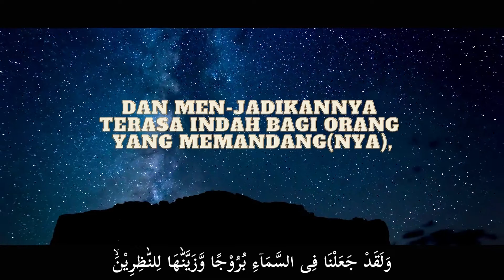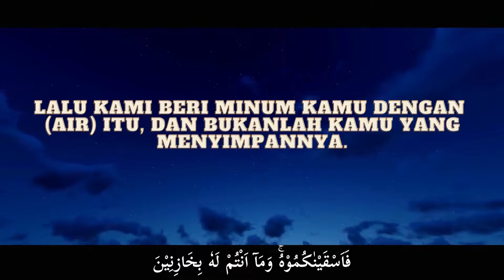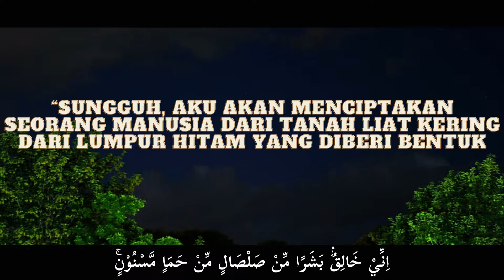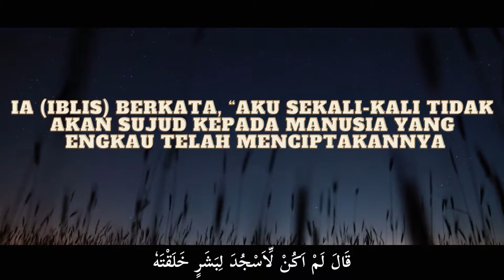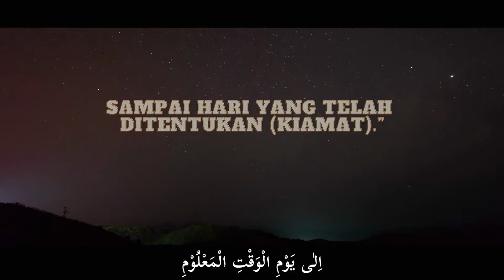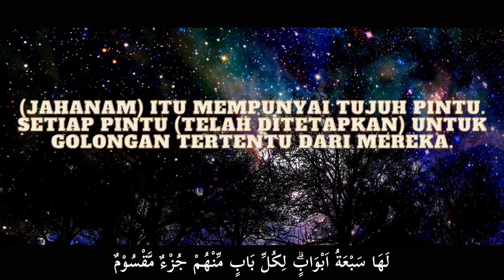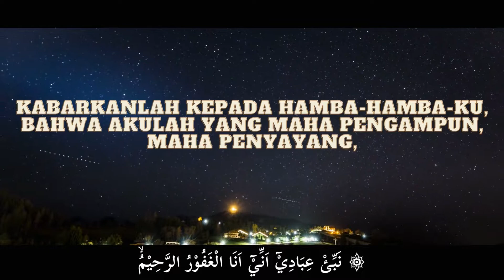Umair Shamim | QS Al Hijr 16-50 | Beautiful Quran Recitation | Bacaan Quran | Penyejuk Hati